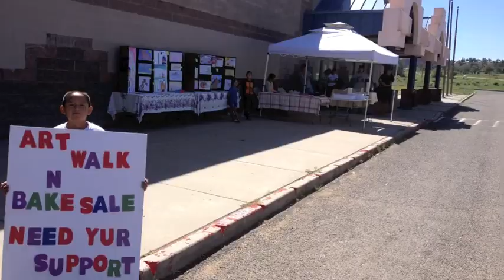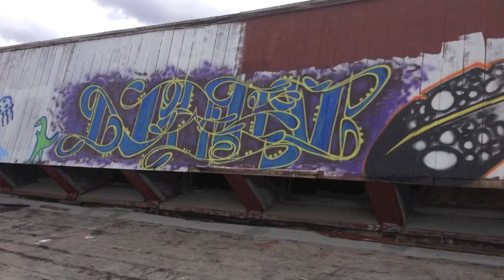Fuzzy Mountain Mural Project (Red Lake-Navajo)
The Fuzzy Mountain Mural Project took place on August 24-August 25, 2013. Members from the Red Lake Navajo community came together to celebrate creativity and collaboration. Artists: Tom Greyeyes, Kory Begay, Ryan Dennison and Jay Smiley shared their talents with community.